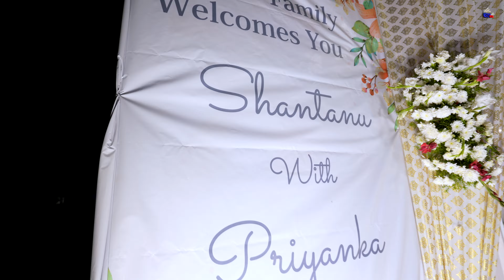Shantanu & Priyanka Reception Teaser By Maru Rickz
Cinematic Videos and Candid Photos
With Maru Rickz Photography (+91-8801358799)